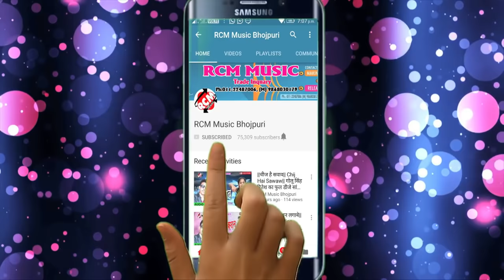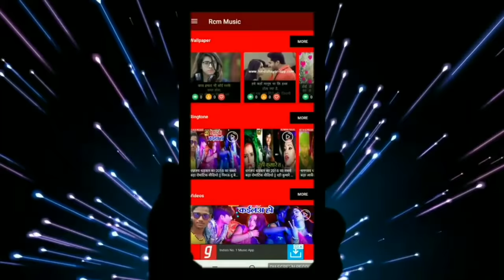आ गया अवधेश प्रेमी यादव का 2019 का नया होली वीडियो नए अंदाज में || ये ननदो के भईया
Title: Ye Nando Ke Bhaiya
Singer: Awdhesh Premi Yadav
Lable: RCM Music
Lyrics:  Writer Rakesh
Video Director:  P Krisana
DOP: